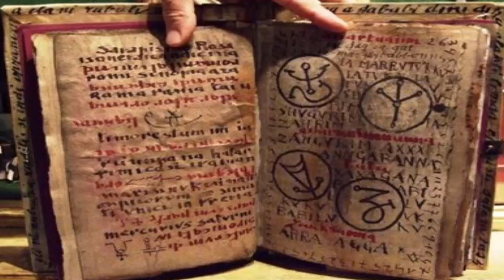l misterio del Necronomicón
El libro del Necronomicón es un grimorio ideado por el escritor estadounidense Howard Phillips Lovecraft, uno de los mayores genios de la literatura de terror de principios del siglo XX. Su presunto autor fue el «árabe loco» Abdul Alhazred, un poeta que visitó las ruinas de Babilonia. Sin embargo hay leyendas que cuentan que su origen es mucho más antiguo y que Lovecraft fue más que un simple mediador en esta extraña historia.